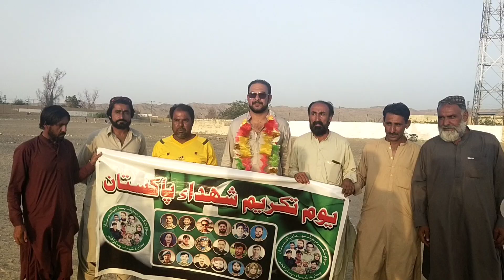Noshki Foot Ball Match , Yaome Taqreem Shohda Cheef Gaist Chairmen Mir Yasir Hayat Jamadini